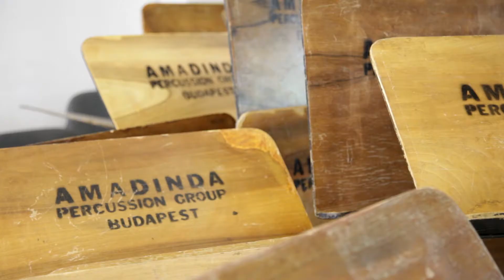Amadinda Ütőegyüttes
SopronDrum 2019